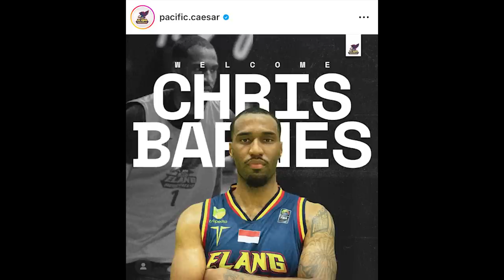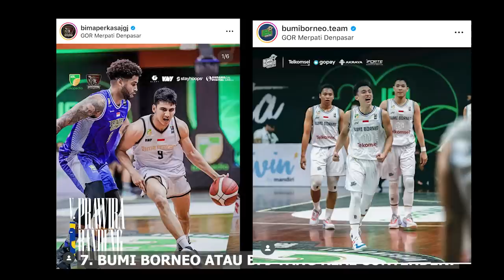7 Hal WAJIB Ditunggu di Seri Malang, Satria Muda Stay Undefeated / Borneo atau BPJ Beneran Bagus?